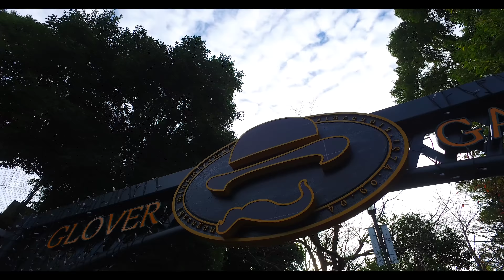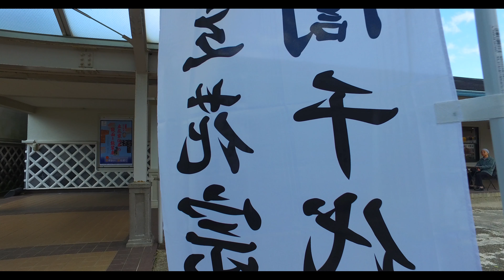Traveling to Japan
일본을 가다
규슈 [九州(구주)]
우레시노, 구주시마, 후쿠오카